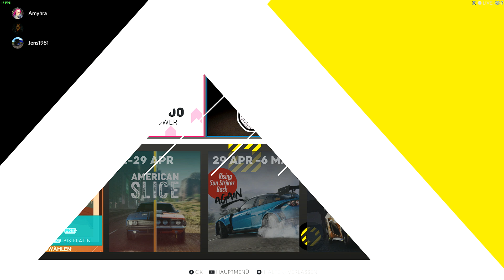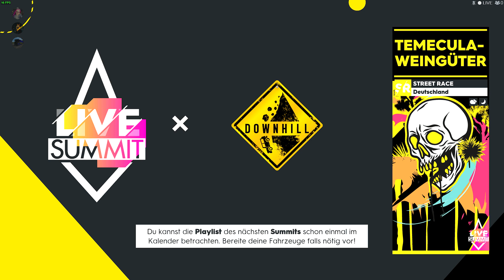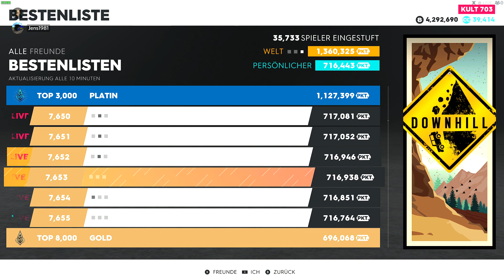The Crew2 ~ PC 2020 04